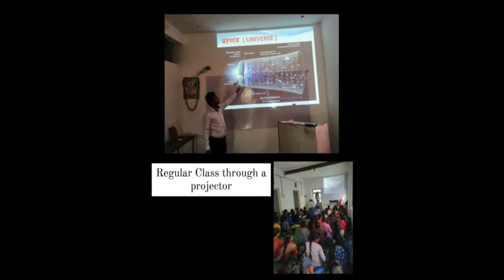Biology coching class Dharmendra Barange